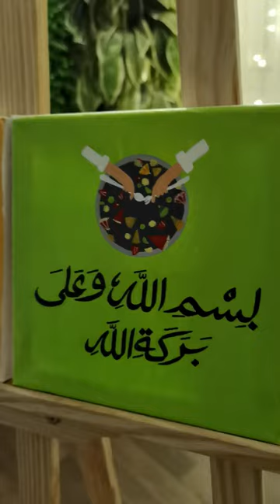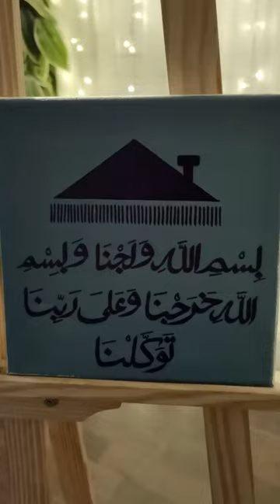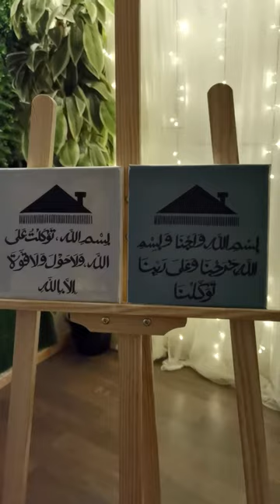Arabic Calligraphy | Calligraphy Wall Makeover | Daily Routine Duas Calligraphy